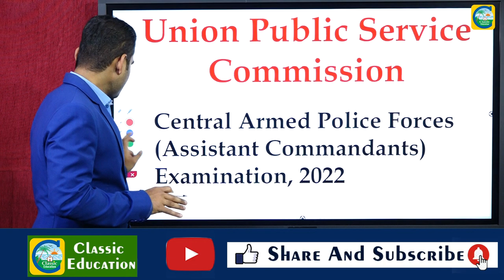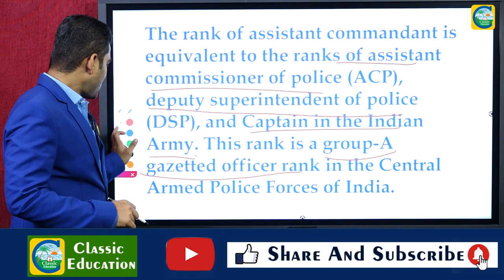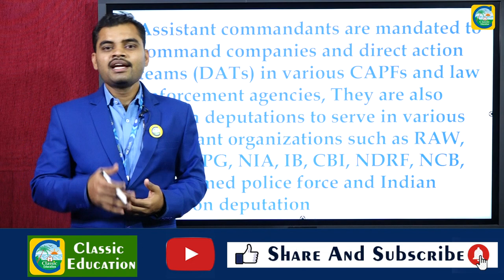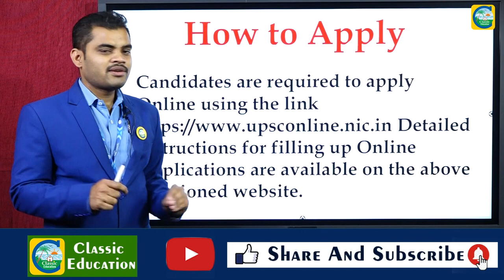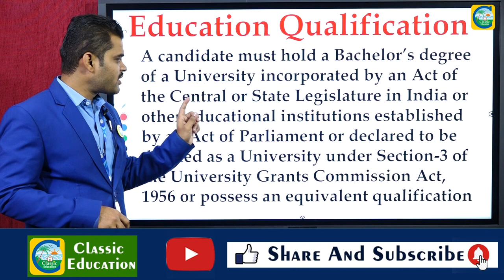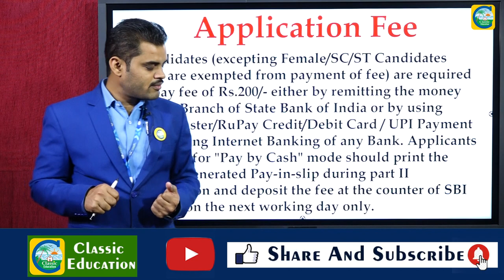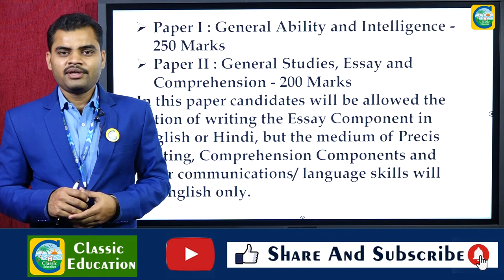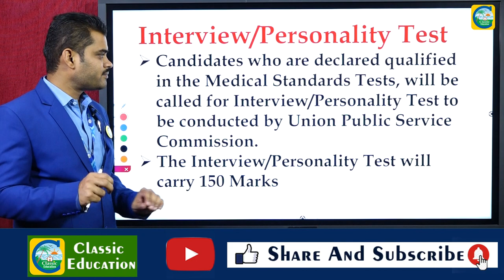UPSCಯಿಂದ 253 Assistant Commandant ಹುದ್ದೆಗಳು||||ಉದ್ಯೋಗ ವಾರ್ತೆ||Job News||Classic Education